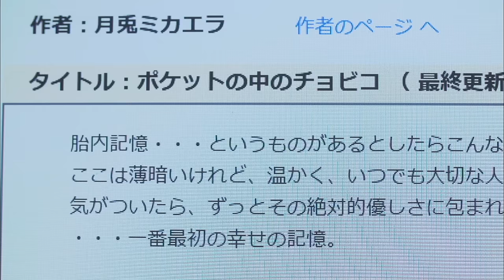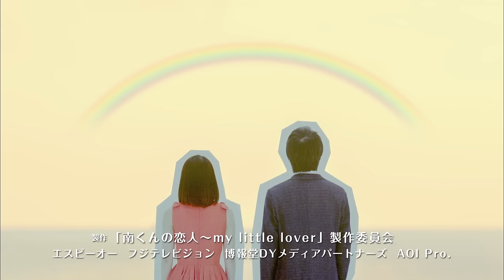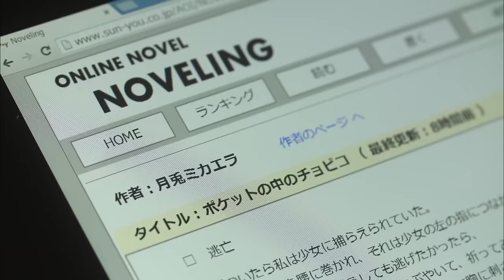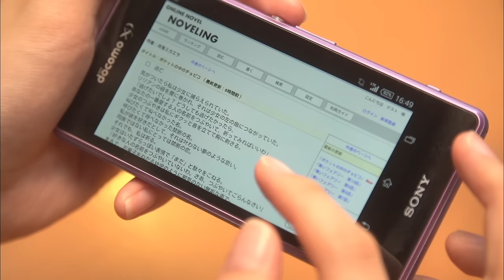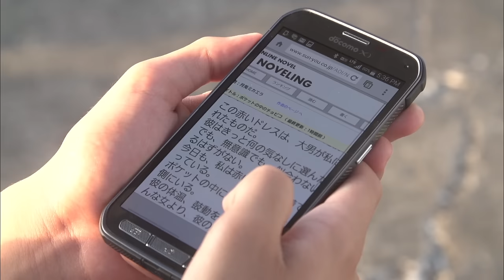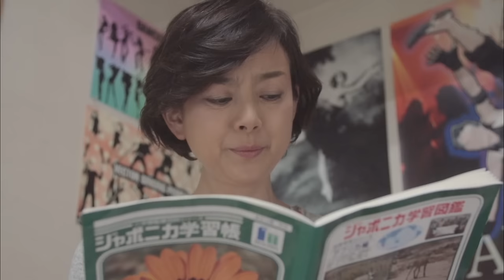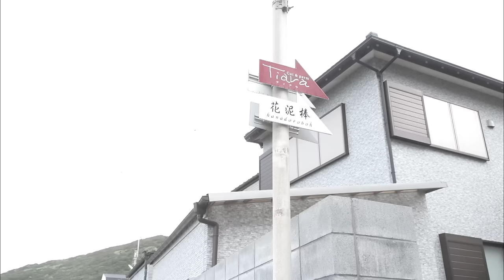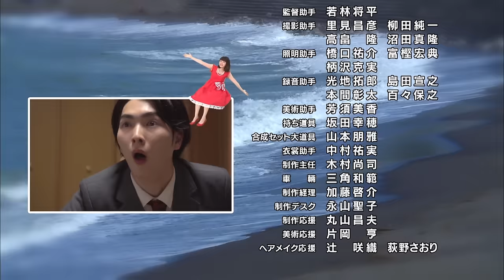My Little Lover～Minami kun no koibito - Episode 9(English Subs)